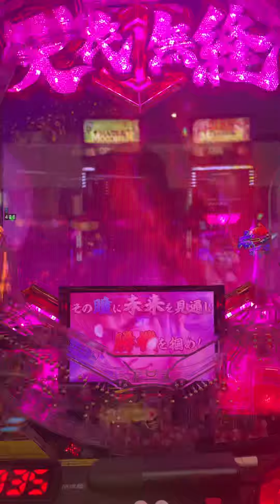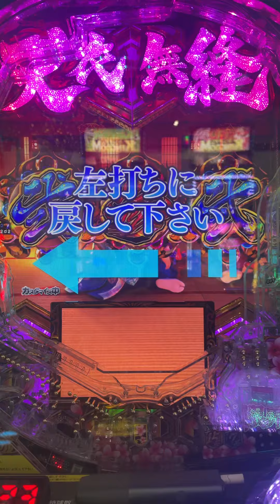e義風堂々!!～兼続と慶次～3 30分くらいでこのくらい出ます。